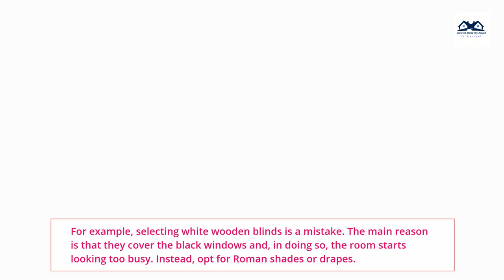Black Windows are the Next Big Trend | black windows are the best window design | Painting Windows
As you browse through interior decorating catalogs and magazines, you’ll notice that black windows are a trend designers are embracing. Over a decade ago, you could see black frame windows on the outside of many homes. Now, those black window frames are also a gorgeous addition to interiors. While black windows harken back to century-old factory buildings, a black window creates a contemporary and industrial appeal to your home.
Benefits of choosing black frame windows
Black window frames are emerging as a go-to trend for decorators and builders throughout the country.